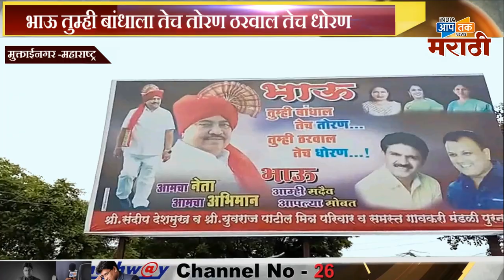एकनाथराव खड़सेच्या पक्ष प्रवेशाच्या स्वागत बैनर लावल्याणे उडाली खड़बड़